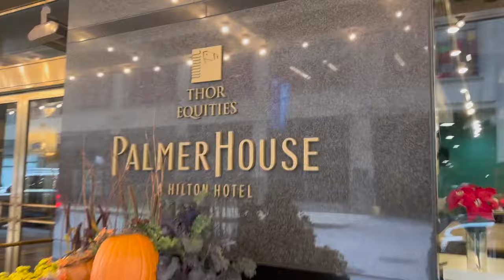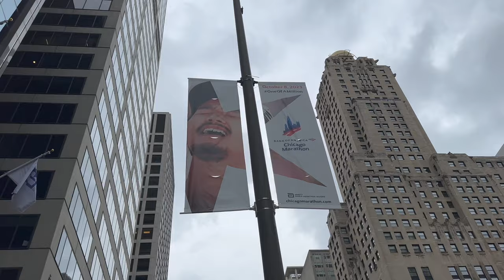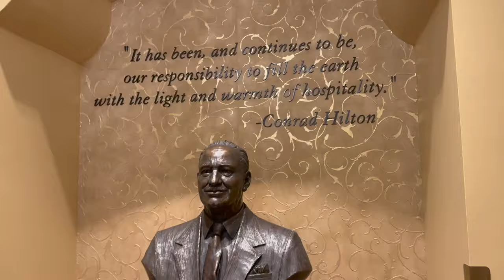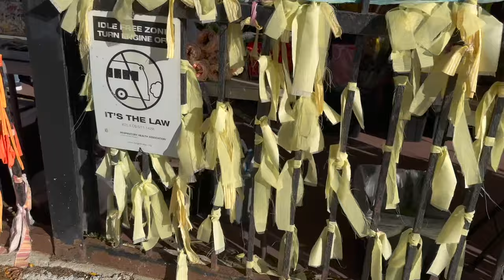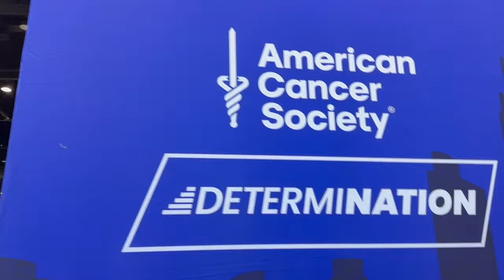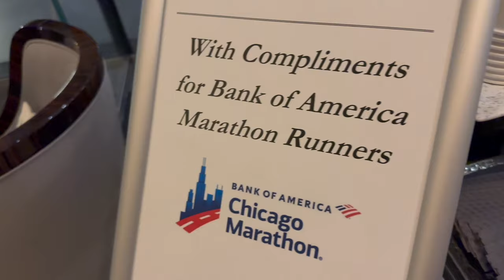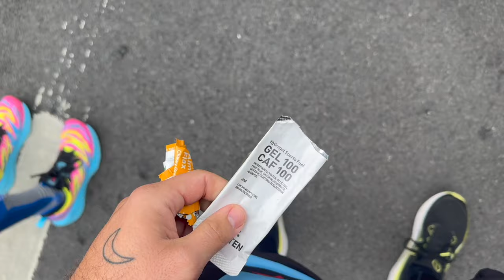What Running the Chicago Marathon Looks Like! | Travel, Expo, & Race Day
Back to sweet home Chicago! Peter spends the weekend in the city of big shoulders for one of our absolute favorite races: The Chicago Marathon. Friday he travels north, soaks in downtown, and attends the American Cancer Society Team DetermiNation Dinner. Saturday the Erhardts arrive and they enjoy the expo before grabbing drinks and preparing for the big race. Sunday his feet carry him 26.2 miles around the greatest city in the world. The nothing can compare to the people and the streets of Chicago. Reflecting on this race, it really Peter's best marathon to date. As always, we keep moving forward!